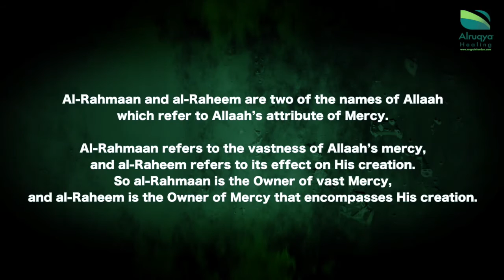ALLAH'S BEAUTIFUL NAMES & ATTRIBUTES | THE ALL-MERCIFUL